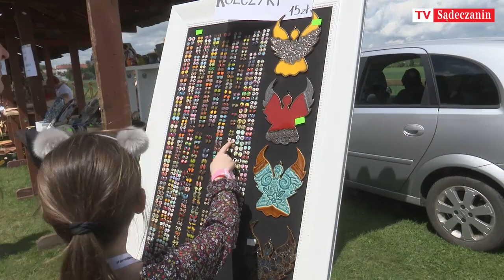Rękodzieło przeżywa swój renesans